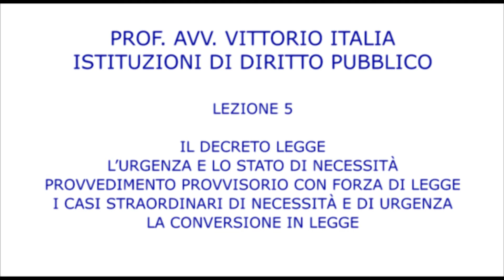Manuale di Diritto pubblico - Lezione 5 - Il decreto legge